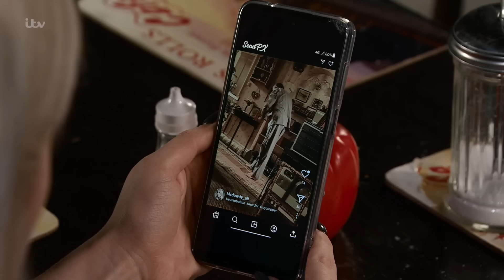Roy Is Charged With MURDER | Coronation Street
Dee-Dee delivers the news that Roy has been charged with Lauren Bolton's murder.
From episodes 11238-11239 broadcast on 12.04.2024